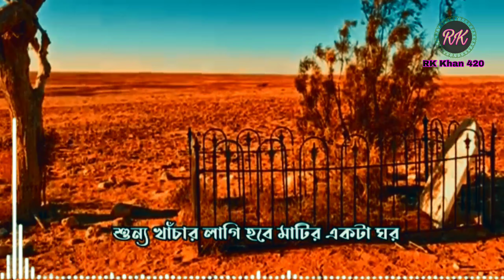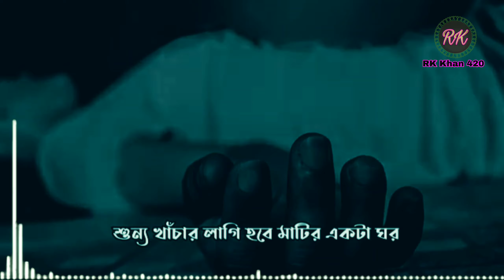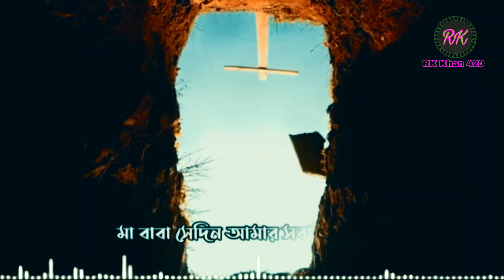মাহে রমজানের সেরা গজল 😩 বরই পাতা গরম জলে গোসলও করাইয়া | Adnan Kabir | Ramadan Bangla Gojol 2020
Song : Khoma Koro Allah
Singer : Adnan Kabir
Lyric & Tune : Adnan Kabir
Label : RK Khan 420
Edit & Color : RK Rakib

▶️Category: Khoma Koro Allah

▶️Mix By : RK Rakib